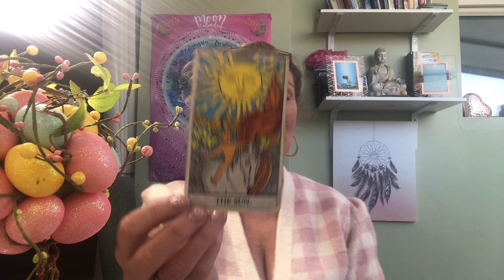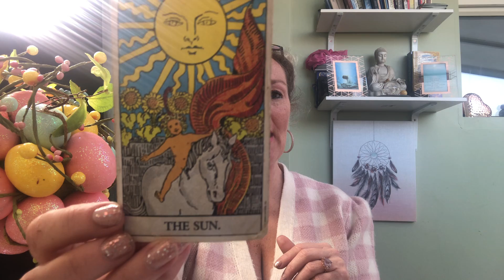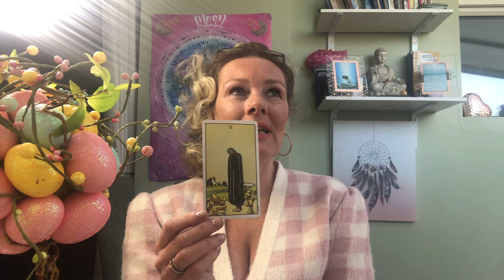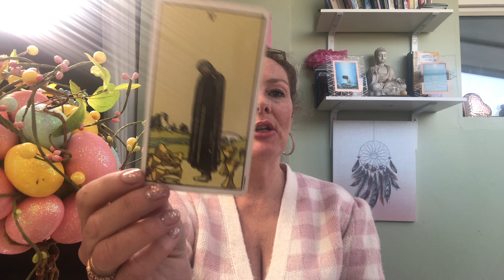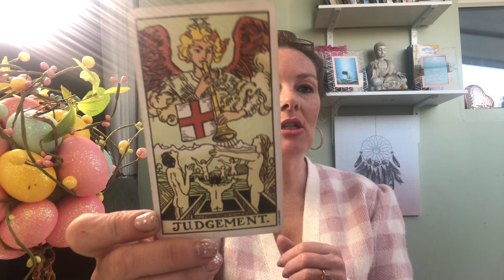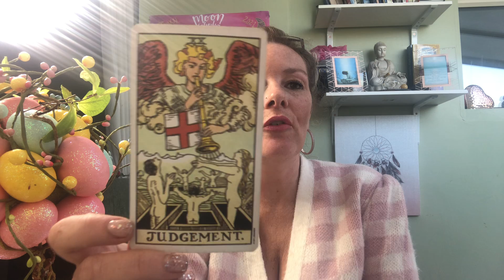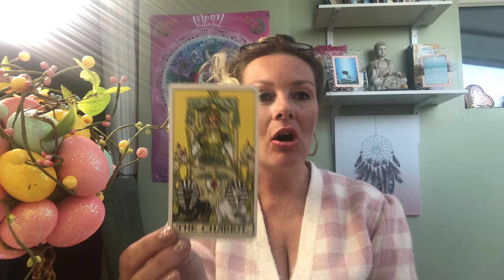What’s your Easter message? Easter Tarot spread just for you!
Ostara and Easter and Hot cross buns
As a child we celebrated Easter as the rise of Jesus after he had been sacrificed on the cross. The Friday before we ate hot cross buns being told at school that the cross was significant to his sacrifice. It never made any sense to me that Easter would fall on a different day each year if that was meant to be his rising day? After all Christmas his supposed birth date never changed?
My dad was an atheist and my mum more open to what I know now as spiritualism, but I wasn’t massively bought up with any strict religion, I just followed the crowd from school. I always wanted to be part of the church though and longed to go to Sunday school but it never happened.
The idea of Easter changing the dates just never sat comfortable with me, and I couldn’t explain why.
As I started to explore the pagan traditions, I felt I had come home. It was the same as when I stepped into my first spiritual church, of which, 10 years later, I found out that my current partner used to be president of it! But that’s another story!
The pagan traditions felt much more natural and real. It now made sense why Easter was on different days and that perhaps the Christian beliefs  that I had struggled with, didn’t suit me
Those that know me, know I am a huge fan of Astrology, and so it also makes even more sense with the links from one to another in Astrology an with the moon phases
As the sun moves into Aries, the first house of the zodiac, it starts the astrological new year, to which I am familiar with. Around the same time march 21st-march 22nd day and night become equal, masculine and feminine energy are in balance, and we have our spring equinox. The Natural world of nature starts to come alive again, We see the mating season come in to action with  the animals, and the buds of spring flowers start to pop up.
Associated with the moon is the story of the  nocturnal hare, both the hare and the moon were believed to die each night and are reborn each morning , making the hare a symbol for mortality and both resurrection and fertility because the  hare can conceive while pregnant.
This welcomes the celebration of new beginnings and eggs! The hares would look for a mate and then produced eggs, with this and the other nature beginnings  the Anglo Saxon Goddess of spring Ostara, became linked. Traditionally honoured in the month of April, where festivities take place to celebrate renewal, abundance, and new beginnings.
The hot cross bun to me represents the sun and the wheel of the year turning. The cross on the top of the bun, to me represents the 4 season & the four elements. Again once certain  religions took over, they used the symbol for the cross of Jesus. The spices used were said to have been what Jesus was embalmed in and so is a perfect choice after lent
I love some of the other traditions such as this taken from another source. "The egg (and all seeds) contains 'all potential', full of promise and new life. It symbolises the rebirth of nature, the fertility of the Earth and all creation. In many traditions the egg is a symbol for the whole universe. The 'cosmic' egg contains a balance of male and female, light and dark, in the egg yolk and egg white. The golden orb of the yolk represents the Sun God enfolded by the White Goddess, perfect balance

As a Pagan Spiritualist, who loves chocolate, I do buy and accept Easter eggs, in fact I buy them over and over as I keep eating them for weeks up to the Easter weekend, I suck right into the retailers hands  buying them early on offer but eating them so having to buy more lol.  I do however, talk about and honour the pagan traditions I believe in. I create my alter in accordance and have my time in that space.
I have had this in full flow since the spring equinox in March, adding and taking off bits in line with moon phases and my moods! And that’s the thing, whatever way we choose to celebrate or not over this holiday weekend, it’s perfectly ok to do it your way, however you feel drawn or whatever mood takes you.
This year it’s my eldest’s birthday, we are still in semi lockdown so our celebrations are limited, both my boys are getting a little old for Easter egg hunts but I’m still going to do it and I’m sure they will secretly love joining in!
Have a blessed weekend whatever your plans
Mystic Blessings
Kate May x

To purchase my own cards mystic messages
Check out cart & for a full list of what I do

To book a reading from the uk text 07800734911 or outside

Join my face book group & Instagram
Kate May Modern Day Mystic